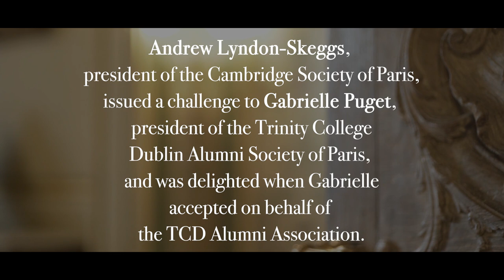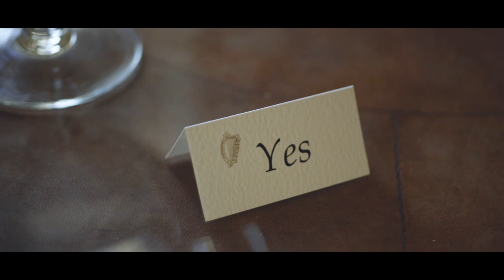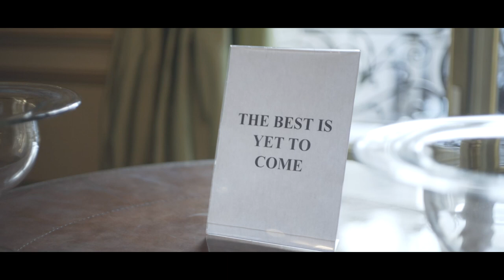Cambridge Society of Paris - Debate "The best is yet to come" - October 10 th 2019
Challenge Debate against
Trinity College Dublin at the Embassy of Ireland Paris
The motion of the débate "The best is yet to come"
Welcome speech : Liam O'Flaherty
Speakers for Cambridge : Edward Archer (St John's), Andrew Lyndon-Skeggs (Magdalene), Alan Riding (Guest speaker)
Speakers for TCD : Edward Donalon, Declan McCavana, Dr David Doyle (Guest speaker)
Video : Margaret Leigh